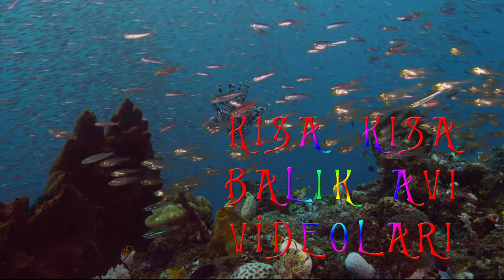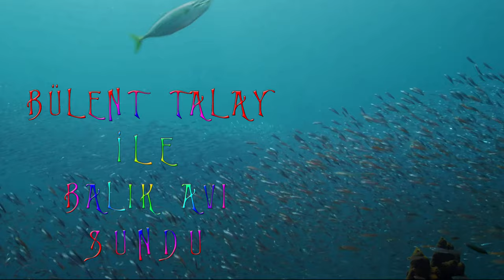Antalya Sahillerinde Pek Göremediğim Bir Balık Olan TORİK Oltama Takıldı | Balık Avı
Antalya Sahillerinde Pek Göremediğim Bir Balık Olan TORİK Balık avı nasıl yapılır merak ediyorsan izle.
➡︎ AMATÖR BALIK AVCILIĞINA GÖNÜL VERENLERE SELAM OLSUN ...
🚀 Benimle İletişime Geçebilirsiniz! 🚀
📢 HAKKIMDA 📢
🐦 VİDEONUN BÖLÜMLERİ 🐦